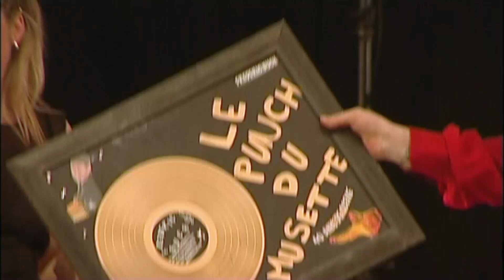FREDERIC BUCH ORCHESTRE ET DANSEUSES Medley desTropiques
Un extrait de notre DVD Melodirama.fr " 40 ans de scène de Frédéric Buch" Le "Punch de l'accordéon" présente un medley tropique avec ses musiciens et ses danseuses. Très belle prestation en Live.